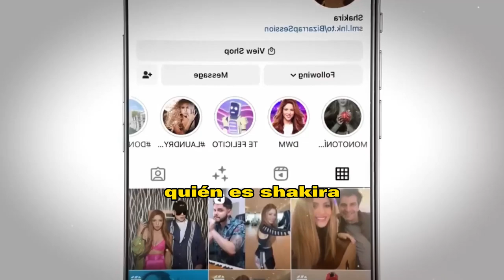🔥 😱Clara Chia 𝗘𝘅𝗶𝗴𝗲 𝗔 𝗣𝗶𝗾𝘂é Fotos De Shakira 𝗘𝗻 𝗦𝘂 𝗖𝗲𝗹𝘂𝗹𝗮𝗿 𝗤𝘂𝗲 𝗹𝗮 𝗺𝗼𝗹𝗲𝘀𝘁𝗮𝗻.💩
Según informes recientes, la relación entre Piqué y Clara está tensa debido a fotos de Shakira en el móvil de Piqué. Aparentemente, Clara se ha enfurecido con Piqué por mantener las fotos, lo que ha causado una discusión entre la pareja. No está claro si Piqué ha borrado las fotos o si la tensión continúa.
Según fuentes cercanas, la relación de Piqué y Clara está tensa debido a que Clara se molesta por las fotos de Shakira que Piqué aún conserva en su móvil. La situación ha generado discusiones y tensión entre la pareja.

🤬“𝗣𝗔𝗣𝗔 𝗘𝗥𝗘𝗦 𝗨𝗡 𝗜𝗡𝗙𝗜𝗘𝗟” El Brutal 𝗦𝗲𝗰𝗿𝗲𝘁𝗼 𝗗𝗲 𝗠𝗶𝗹á𝗻 Que Reveló A Shakira y Gerard Piqué(𝗦𝗢𝗥𝗣𝗥𝗘𝗡𝗗𝗜𝗢 𝗔 𝗧𝗢𝗗𝗢𝗦)🔥

Milán, el hijo de Shakira y Piqué, tiene una confesión para su madre que sacude al mundo., no podras creer  La confesión de Milán, el hijo de Shakira y Piqué, que dejó a todos conmocionados.

"Shakira se encuentra destrozada al no recibir esperanzas sobre la recuperación de su padre tras la intervención médica."

KAROL G FILTRA AUDIO Y VIDEO DE LA PRÓXIMA CANCIÓN CON SHAKIRA 😲 TODO PLANEADO PARA YAILIN

Ex Suegros De Shakira 𝗡𝗼 𝗦𝗲 𝗘𝘀𝗽𝗲𝗿𝗮𝗿𝗼𝗻 𝗘𝘀𝘁𝗮 𝗦𝗼𝗿𝗽𝗿𝗲𝘀𝗶𝘁𝗮 Y Los Sacara 𝗔 𝗣𝗔𝗧4𝗗4𝗦 𝗮 𝗗𝗲 𝗟𝗮 𝗖𝗮𝘀𝗮😂

😂𝗗𝗘.-𝗦𝗘𝗦.-𝗣𝗘𝗥𝗔𝗗𝗔  𝗲𝘅 𝘀𝘂𝗲𝗴𝗿𝗮 𝗗𝗲 𝗦𝗵𝗮𝗸𝗶𝗿𝗮Ya Pide  𝗤𝘂𝗲 𝘀𝗲 𝘃𝗮𝗹𝗹𝗮 de España (𝗬𝗔 𝗡𝗢 𝗔𝗚𝗨𝗔𝗡𝗧𝗔 𝗠𝗔𝗦 𝗮 𝗕𝗜𝗭𝗔𝗥𝗥𝗔𝗣)

𝗗𝗘.-𝗦𝗘𝗦.-𝗣𝗘𝗥𝗔𝗗𝗔 , 𝗲𝘅 𝘀𝘂𝗲𝗴𝗿𝗮 ,𝗗𝗲 𝗦𝗵𝗮𝗸𝗶𝗿𝗮,Ya Pide  𝗤𝘂𝗲, 𝘀𝗲 𝘃𝗮𝗹𝗹𝗮, de España ,(𝗬𝗔 𝗡𝗢 𝗔𝗚𝗨𝗔𝗡𝗧𝗔 𝗠𝗔𝗦 𝗮 𝗕𝗜𝗭𝗔𝗥𝗥𝗔𝗣),ya Esta Harta de Sus Fiestas,noticias de shakira,shakira y sus suegros,shakira y sus hijos noticias actualizadas,noticias recientes de shakira,shakira noticias de ultima hora,shakira noticias actuales,shakira y su familia,shakira ultimas noticias,shakira y pique noticias actuales,shakira y vizarrap,noticias de espectaculos de shakira,shakira hoy,shakira ultima hora

😡 𝗦𝗮𝘀𝗵𝗮 𝗦𝗲 𝗥𝗲𝗯𝗲𝗹𝗮 Contra Pique Y  𝗗𝗶𝗰𝗲 𝗡𝗢 𝗔 𝗖𝗹𝗮𝗿𝗮 𝗖𝗵𝗶𝗮,Shakira Les Advierte Con Sus Hijos 𝗡𝗢 𝗦𝗘 𝗠𝗘𝗧𝗔N
🤬 🔥El Colmo Pique ( 𝗢𝗕𝗟𝗜𝗚𝗔 𝗔 𝗦𝗨𝗦 𝗛𝗜𝗝𝗢𝗦 ) Que Convivan  𝗝𝘂𝗻𝘁𝗼 𝗮 𝗖𝗹𝗮𝗿𝗮 𝗖𝗵𝗶𝗮 😤
El Colmo Pique ,( 𝗢𝗕𝗟𝗜𝗚𝗔 𝗔 𝗦𝗨𝗦 𝗛𝗜𝗝𝗢𝗦 ), Que Convivan  𝗝𝘂𝗻𝘁𝗼, 𝗮 𝗖𝗹𝗮𝗿𝗮 𝗖𝗵𝗶𝗮, shakira y gerard pique,los hijos de shakira ya conviven con la nueva novia de gerard pique,shakira y gerard pique noticias de ultimo minuto,noticias actualizadas de gerard pique,chismes de las celebridades en mexico,noticias de espectaculos,ventaneando,hoy dia,noticias de la farandula en mexico,shakira ultima hora,chisme no like,tv notas,shakira recientes,shakira ultimas noticias,hoy

elmurodelafama